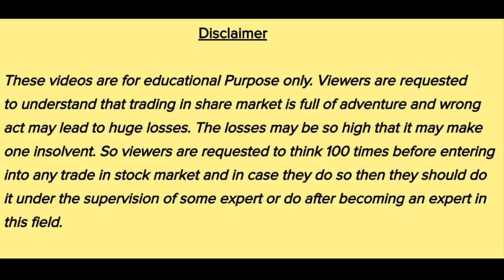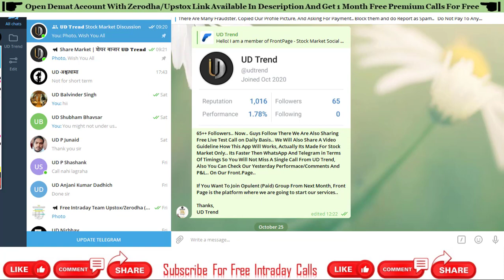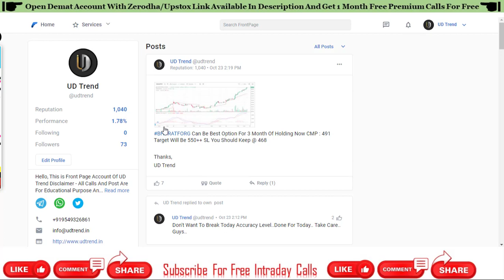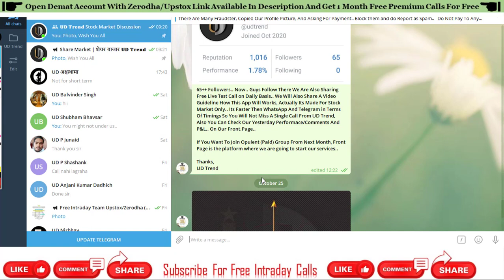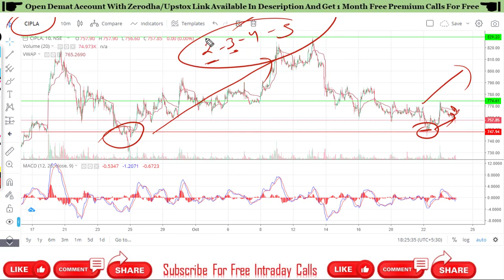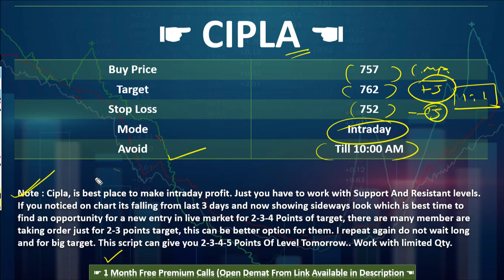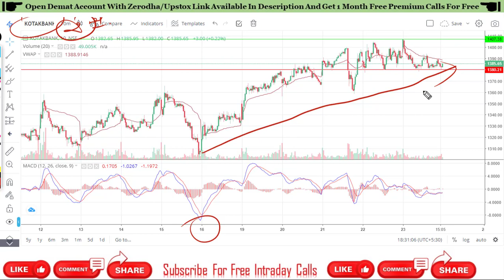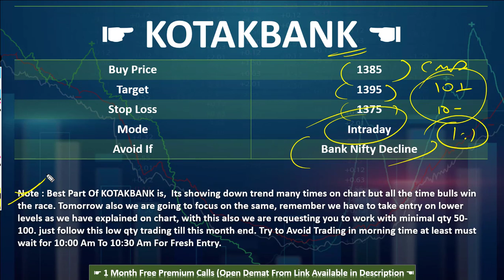26 October Intraday Stocks, Kal Kisme Intraday Karein 26 Oct By UD Trend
Hello Everyone,
This is Daily Intraday Video Series with UD Trend. Here we are sharing best Bullish Opportunity Stocks for next day trading. Hope you will book good profit with our free video series.
This video is for best stocks for intraday tomorrow 26th October 2020.

UD Trend

intraday stocks 26 October
intraday share 26 October 2020
intraday share for tomorrow 26 October
tomorrow which share should buy for intraday October 26
stock market tomorrow predictions tamil